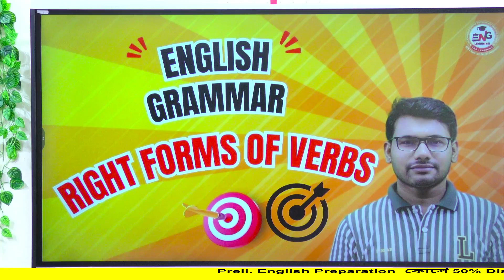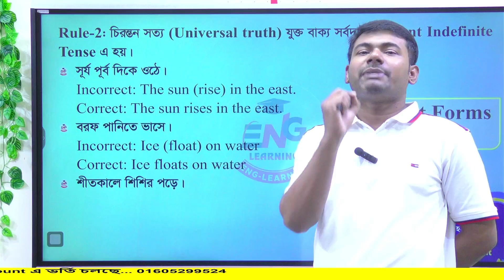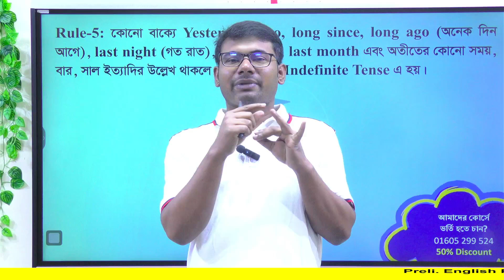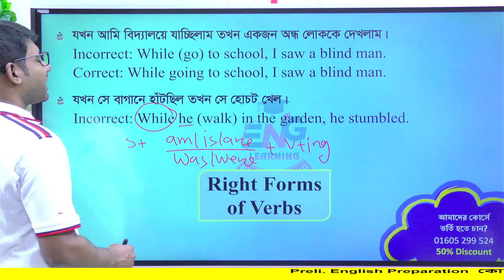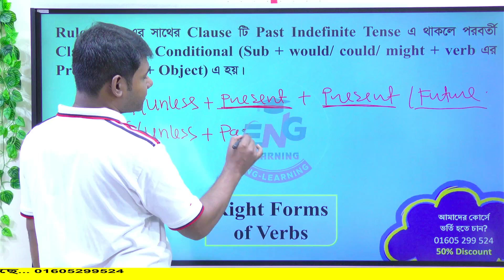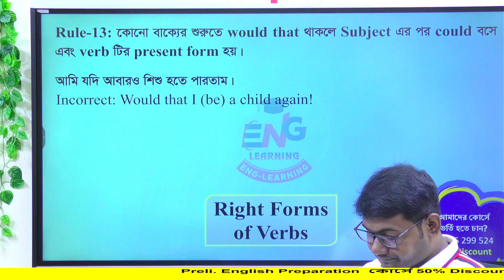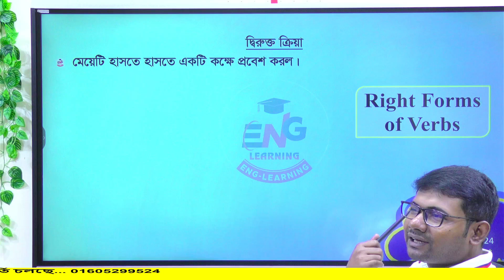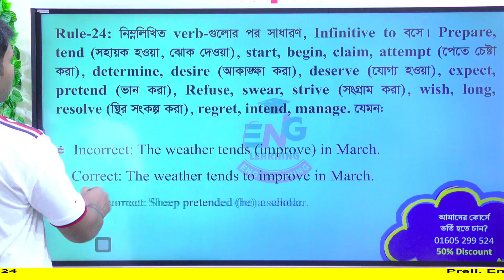Right form of verb